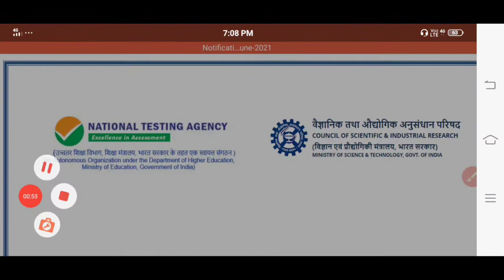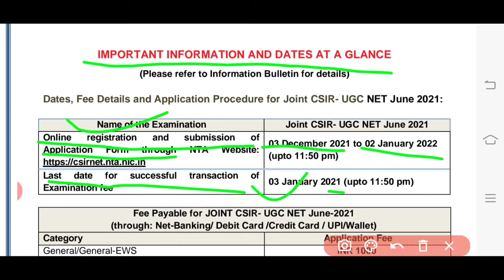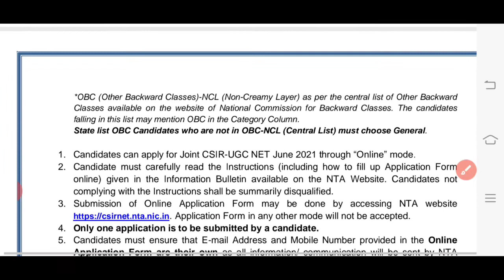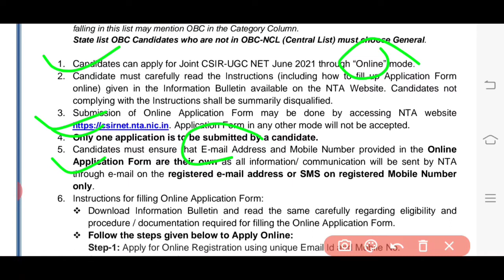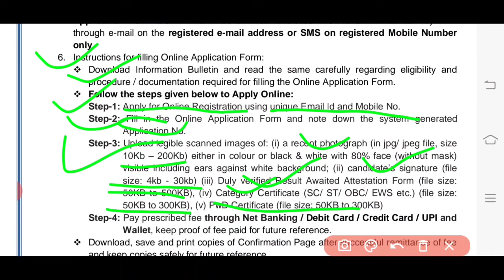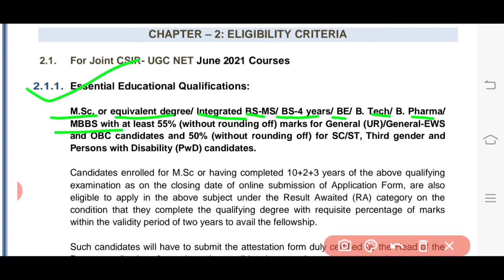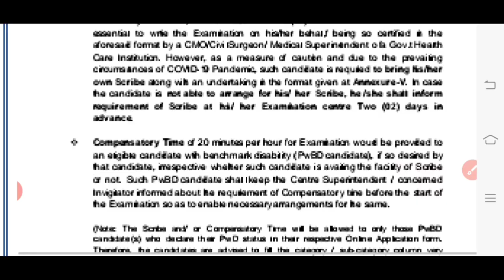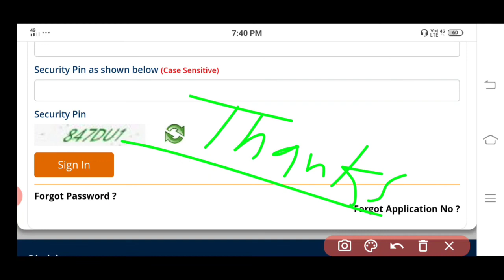CSIR Recruitment Junior Research Fellowship And Lecturer/Assistance Professor Apply Online